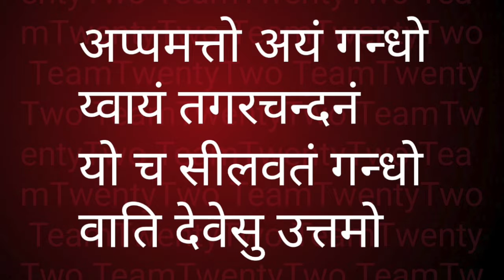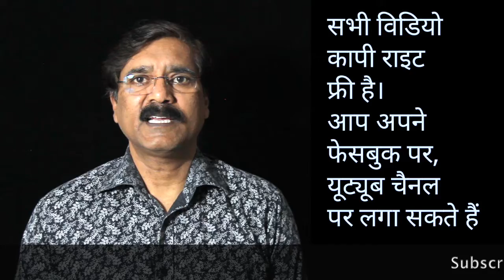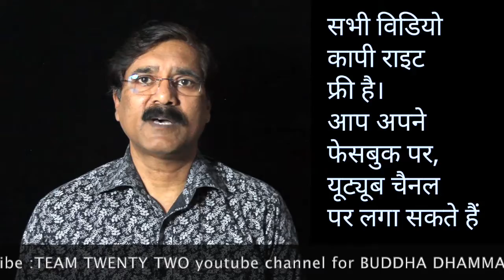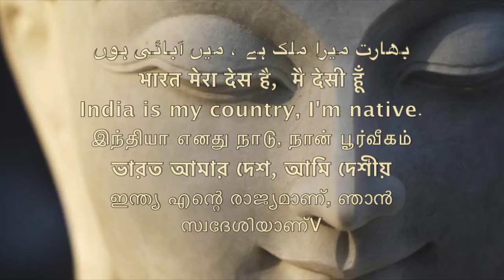Dhammapada 56 /धम्मपद/دھمپاڈا/ダンマパダ/ ধম্মপদ/ ધમ્મપદ/ ಧಮ್ಮಪದ/ਧਾਮਪੱਦਾ/Sudhir Raj Singh/Team Twenty Two